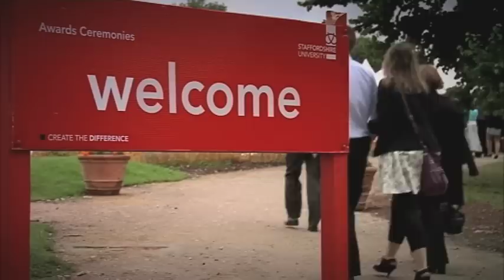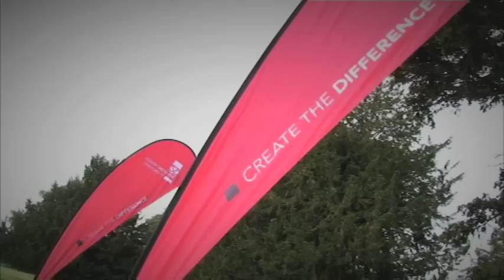Awards Week 2010: Graduation at Staffordshire University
Highlights from graduation at Staffordshire University Awards Week